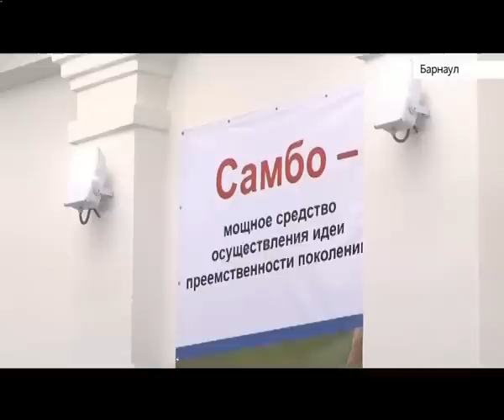В Барнауле откроют Центр самбо